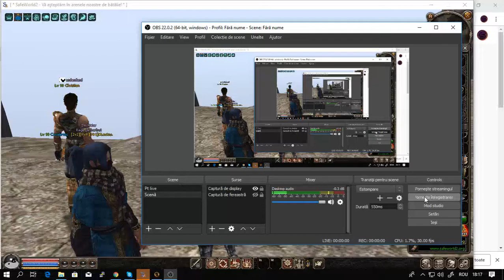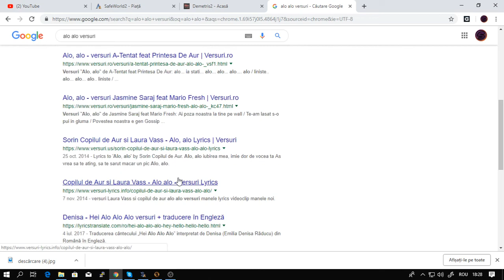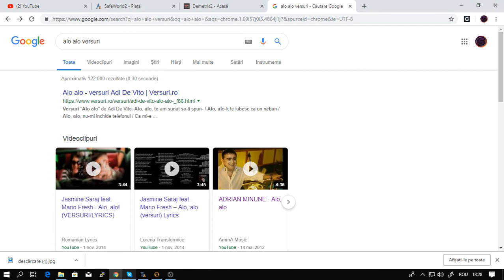CANTA PENTRU 50 MD!!!!-15 MIN